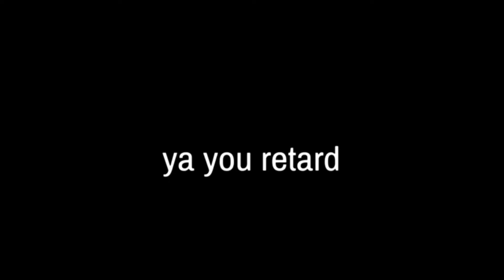CRACKED SCRUB PLAYS APEX